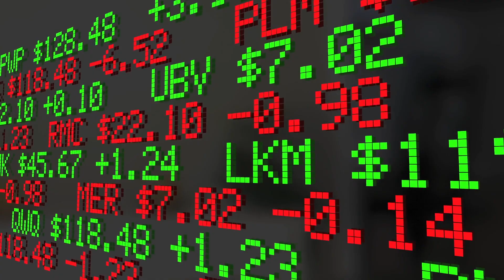Capital Gains vs. Cash Flow: Who Wins?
Capital gains and cash flow are two distinct ways to make money in real estate. On today’s show, we’re putting them to the test to see which method is the best way to build wealth!

In this video, you’ll learn the definitions of capital gains and cash flow. We’ll talk about the main differences between the two, and how you can evaluate which one is better for your own strategy!

Ready to buy your first rental property? Book a 30 Minute call with our team ➜

Love podcasts? 🎧 Listen to our Investing in Real Estate Podcast ➜ Apple Podcasts

Need help setting up your Self Directed IRA? We use Sense Financial.